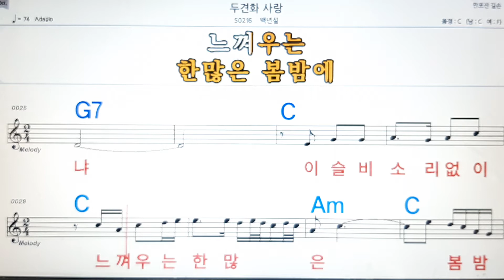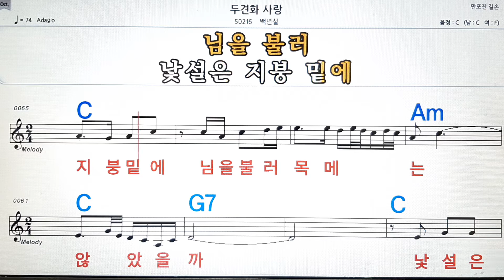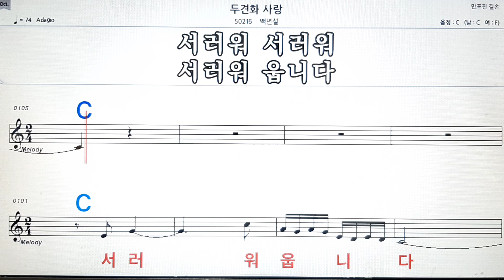두견화 사랑/백년설💋,노래방,가라오케 ,악보,코드,가사💖Karaoke,MR, Sheet Music, Code